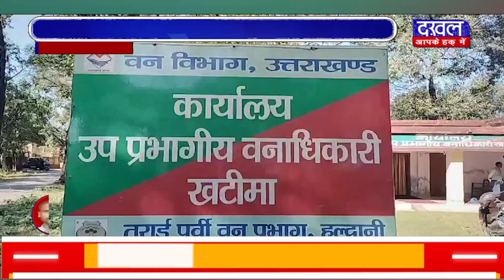DAKHAL NEWS खटीमा में वन विभाग की बड़ी कार्रवाई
खटीमा में वन विभाग की बड़ी कार्रवाई
खैर के सूखे लठ्ठे से लदा ट्रक पकड़ा